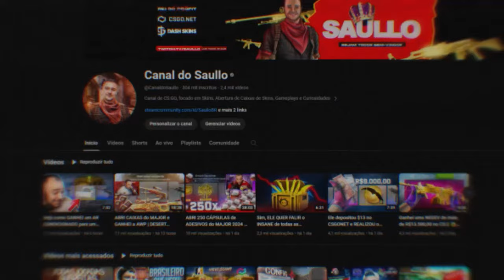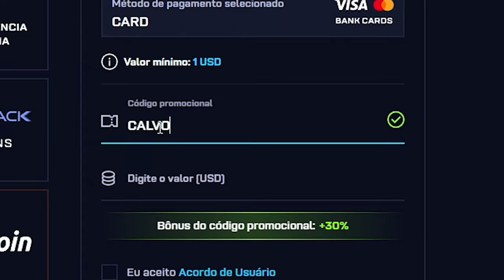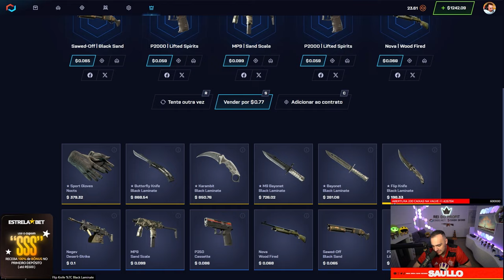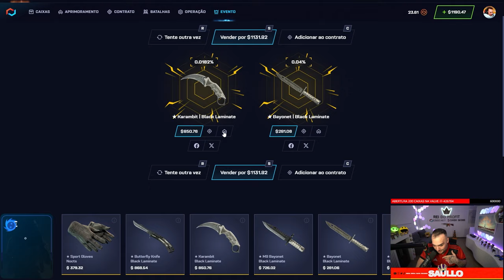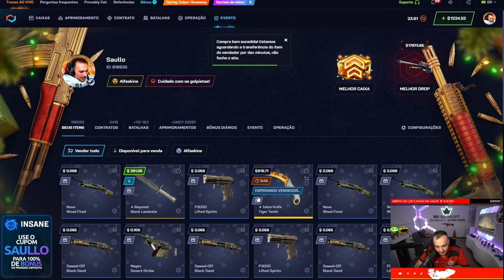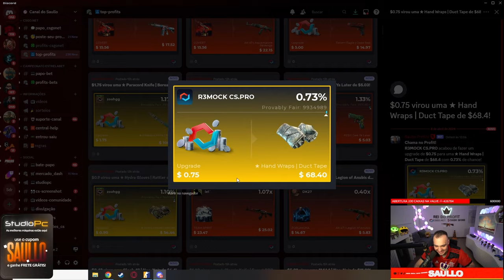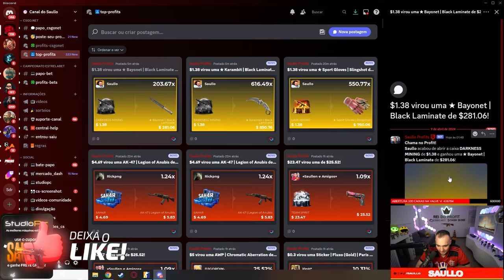Ganhei DUAS FACAS que PASSAM de R$6.500,00 em uma CAIXA de $1.38 apenas 😱